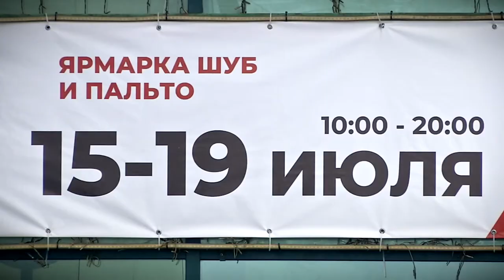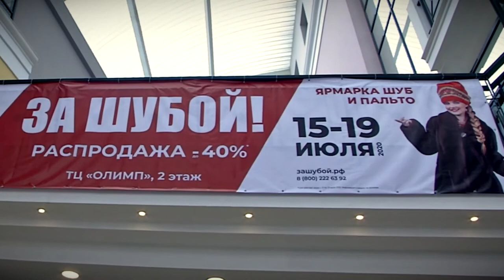В Твери открылась выставка-ярмарка Тверской меховой компании «За шубой!»